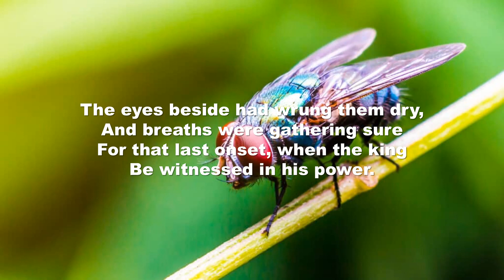I heard a fly buzz when I died | Emily Dickinson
Please support my page:

"I heard a Fly buzz—when I died" is the informal name for an untitled poem by American author Emily Dickinson. In the poem, the narrator is on her deathbed as she describes the progression towards her death. Critics have theorised a diverse range of interpretations that address the appearance of a fly in the poem.